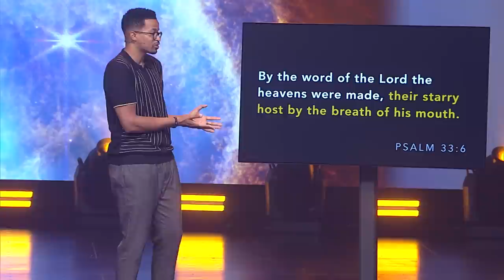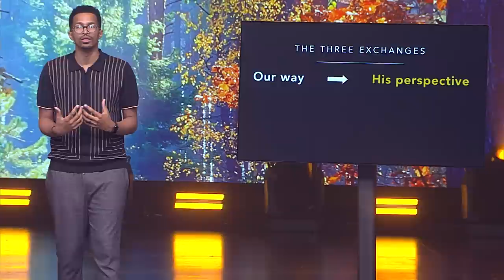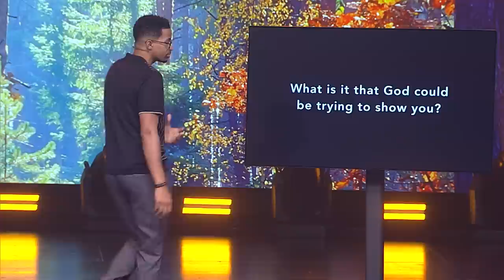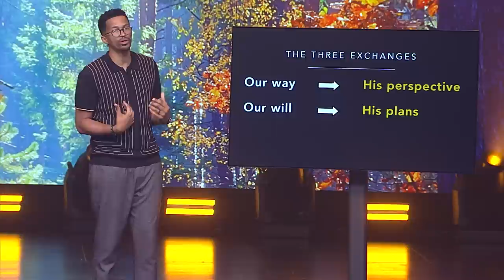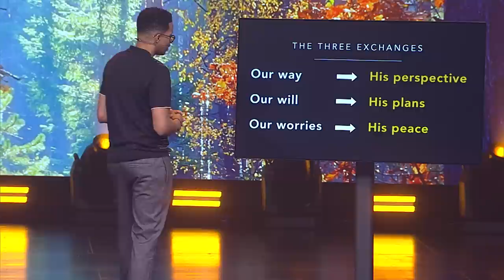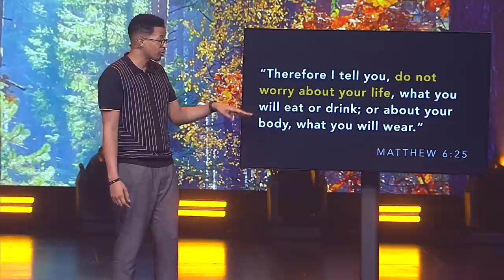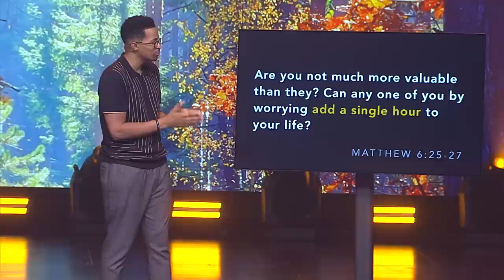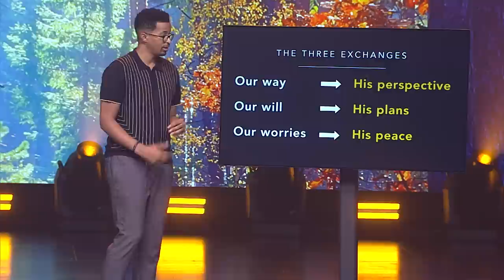What does a conversation with God sound like? | Ryan Leak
I mean c’mon, it's pretty cool—the Creator of the entire universe wants to chat with YOU. And, honestly, we can all gain a lot from having a conversation with him, too. So, make time to talk…but also make time to listen.